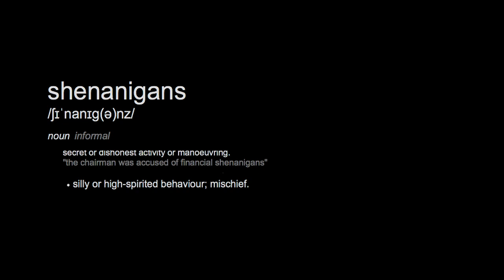ACID REIGN - UK Tour 2015 Teaser